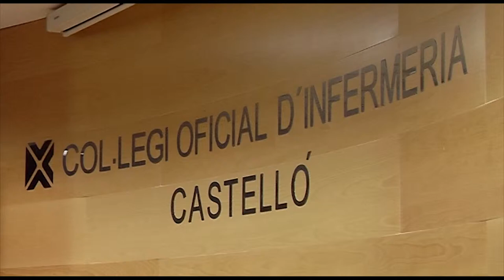Festividad de San Juan de Dios en Castellón | Cecova TV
El Colegio de Enfermería de Castellón ha celebrado el Día de la Enfermería con un acto emotivo en el que se ha reconocido la dedicación de los profesionales que han cumplido 25 años desde que se colegiaron, y también a los que han llegado a la edad de la jubilación, a los que han animado a continuar trabajando desde la Asociación de Jubilados de Enfermería. Asimismo, este año se ha premiado la UCI del Hospital General de Castellón y a la Unidad Docente de Enfermería en Salud Mental de la Comunitat Valenciana.